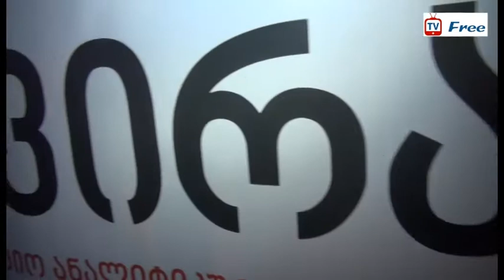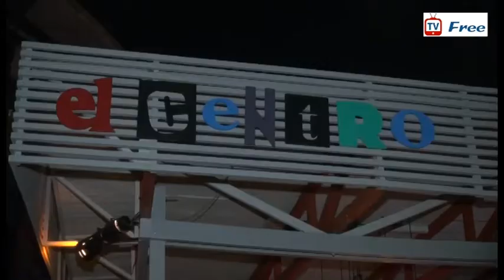ა/ო “პოზიციამ” ქუჩის მუსიკოსებისა და ,,ნიკოლშოუს” მონაწილეობით მორიგი საქველმოქმედო აქცია გამართა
არასამთავრობო ორგანიზაცია "პოზიციამ" “ელ ცენტროში”, ბამბის რიგის ქუჩაზე,  მორიგი საქველმოქმედო აქცია  -,,ქუჩის მუსიკოსები სხვების დასახმარებლად”  გამართა.

ღონისძიებისთვის საგულდაგულოდ შეირჩნენ ნიჭიერი ქუჩის მუსიკოსები, რომელთაც მრავალფეროვანი აუდიტორიის წინაშე თავიანთი შემოქმედება წარადგინეს. აღსანიშნავია, რომ ,,ქუჩის მუსიკოსების” გარდა, საქველმოქმედო პროექტში ამჯერად ცნობილი ჯგუფი ,,ნიკოლშოუ”-ც იყო წარმოდგენილი.

ქველმოქმედებიდან შემოსული თანხა მთლიანად გადაეცემა სოციალურად დაუცველი 5-შვილიანი ოჯახის წევრს, 10 წლის გოგა ხახალაშვილს, რომელსაც მძიმე ძაბვის შედეგად მიღებული ტრამვით ორივე ხელის ამპუტირება მოუწია. მოზარდს სხვადასხვა სახის მედიკამენტი და თანადგომა ესაჭიროება.

“პოზიცია” მადლობას უხდის  ,,ქუჩის მუსიკოსებს” და ცნობილ ჯგუფს ,,ნიკოლშოუ”-ს ღონისძიებაში უსასყიდლო თანამონაწილეობისათვის, “ელ ცენტროს” კი პროექტის მხარდაჭერისათვის.